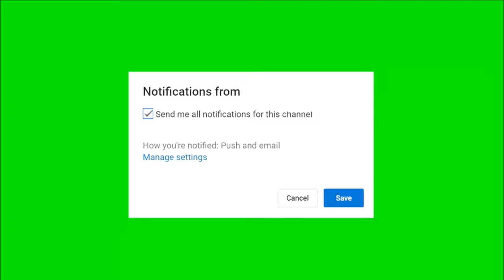Green screen subscribe button no copy right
(6) Paytm invite to friend Link 👉Paytm Cashback:
2.Link your bank account on Paytm App
3.Transfer Money directly from your bank account using Paytm UPI
4.Earn up  to ₹1,000 Cashback every month

(11)
दोस्तों आशा करता हुँ वीडियो आपको पसंद आया होगा.. दोस्तों की
और video को Iike करें...
मैं ऐसे ही टिप्स, ट्रिक वीडियो लाता
रहूँगा...

PaytmOnlineEarning